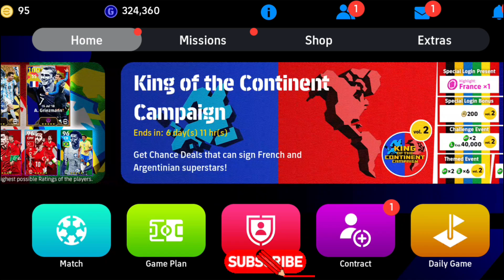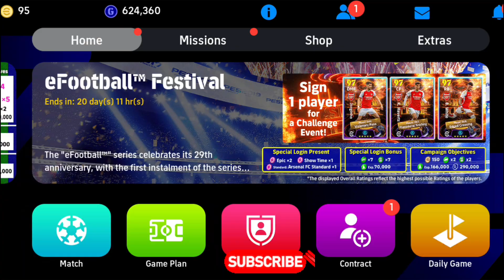🔥Free show time epic card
Hi Pes (Efootball)lovers,
In this video we’ll walk you through:
- Efootball updates,Reviews and My gameplays,...
🍃I am a beginner Content creator

DO SUPPORT LETS MAKE AWESOME MOMENTS

⭕   MOMENTS ❕

0:00 Starting
0:30 Starring
0:40 Moment 1
0:50 Moment 2
1:00 Moment 3

My channel is about Efootball (A football game)I cover lots of cool stuff such as Efootball updates , Gameplays and News and so on.

Google redeem code can be found in the i cards so watch the video carefully

⭕ MUSIC

⭕  FROM ME